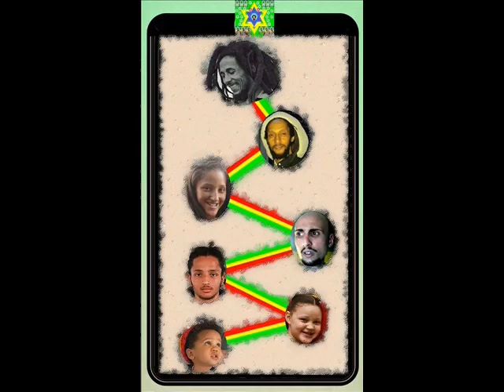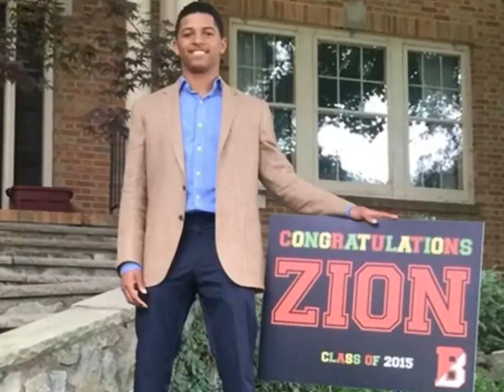Grandchildren of Bob Marley ... احفاد بوب مارلي